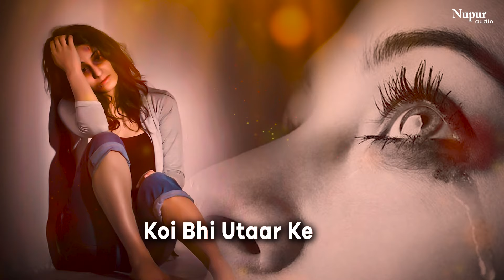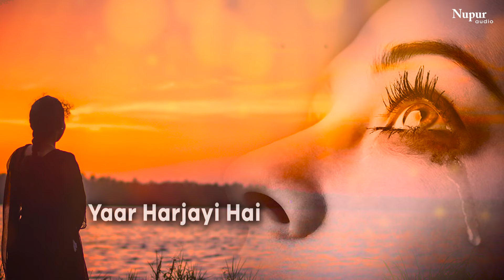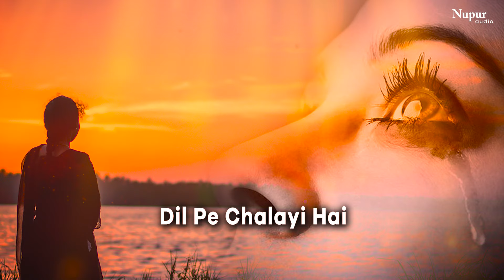Jeete Ji Yaar Gya Mujhe Maar | जीते जी यार गया मुझे मार |Shahid Ali | प्यार का दर्द 💘Dard Bhara Geet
Presenting a heart touching and relaxing famous hindi song 2023 " Jeete Ji Yaar Gya Mujhe Maar " which is written by "S.M Sadiq" and Sung by "Shahid Ali khan" with his melodious voice.

Song : Jeete Ji Yaar Gya Mujhe Maar ( जीते जी यार गया मुझे मार)
Artist : Shahid Ali Khan
Lyrics : S.M Sadiq
Label : Nupur Audio

Lyrics:
Jeete jee yaar mujhe chala gya maar ke
Chhuri bewafai wali dil mein utaar ke
Jeete jee yaar… .

Samne bitha ke maine pooja kit hi yaar
kaisi vo saja mujhe de gya hai pyar ki
zindagi vo saari meri baahon mein guzar ke

Jeete jee yaar… .
Chhuri bewafai… .

Jaan he akeli nahi dil bhi to diya tha
 Saari saari  raat use pyar maine kiya tha

Jeete jee yaar… .
Chhuri bewafai… .

Karz na gya mera koi bhi utaar ke
Jeete jee yaar… .
Chhuri bewafai… .

Mera to vo ho na saka yaar harzai hai